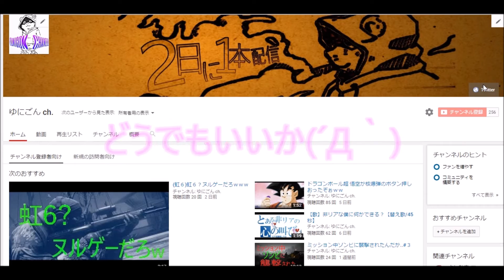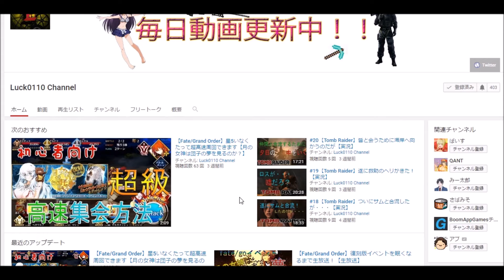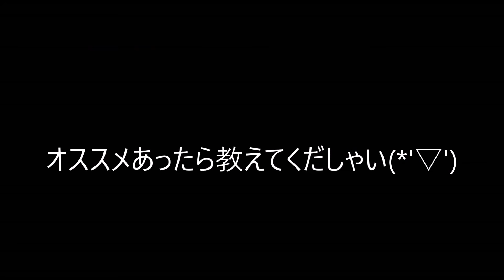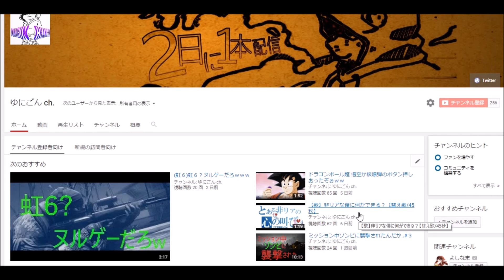無差別アカウント停止から進展⁉【お知らせ】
こんちゃゆにごんです(*'▽')
最近寒いから体調崩さないようにね？

良かったらLuckのチャンネル見てやってください。